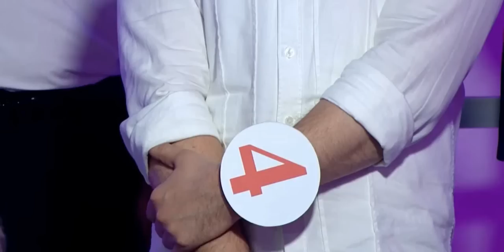5 Серия┃ В ромашковом ┃ Рапунцель + Илья Яббаров, Саша Гобозов + Оля Жарикова